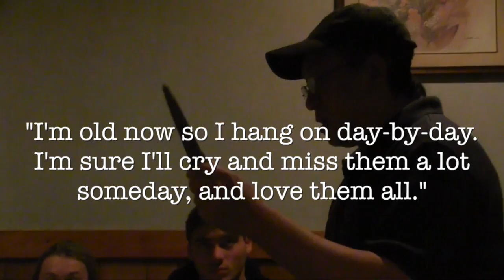Tokyo House - Youngstown | On The Menu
The Tokyo House in Youngstown is one of the best kept culinary secrets in the Mahoning Valley.
About an hour before it opens, cars begins arriving and the line starts forming.
The hibachi-style restaurant is run by Can Dao and his wife Huyen Dao, who are also the only employees.
For more than 30 years customers have been braving the cold and waiting patiently for hours, just for a chance to eat at this Youngstown institution.

Welcome to The Business Journal of Youngstown’s YouTube channel.
As the definitive record of market transformation, The Business Journal is a multi-media publishing company delivering news, strategies and resources to our audience of business and community leaders.
Since 1984, The Business Journal’s mission is to promote the growth of business and industry in our five-county region.

Many of you might want to support our local business, but don’t know how, Check our Youtube videos as well as our official for more update in our counties.

Get my newest update here:
LINK

Facebook Watch:???